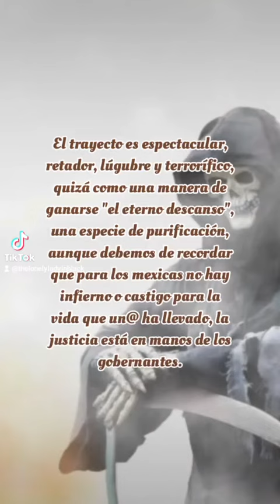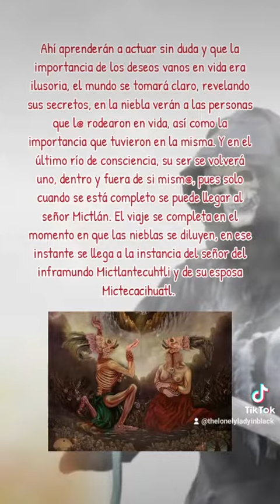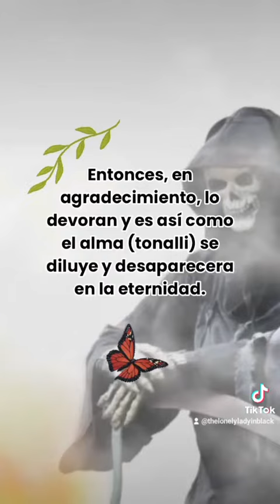El Camino Hacia el Mictlán